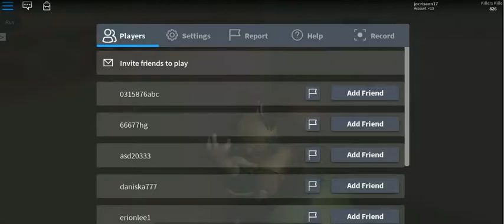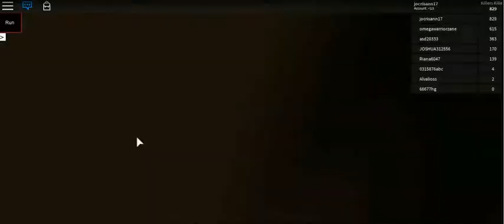R.O.B.L.O.X EDITION -55